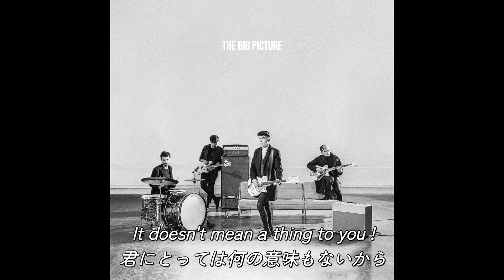【和訳】Last Train - I Only Bet On Myself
【お知らせ】
応援者用のフォームを作成しました。
動画翻訳により、広告などが表示されると思いますが、YouTubeを通じての利益は一切入ってきません。
この度は、よりチャンネルを応援してくださる視聴者様用にフォームを作成しましたので、よろしければご支援いただければ幸いです。
なお、本来であればリクエストもすべて受け付けたいのですが、数が多くなり、時間も制限されているため、できるものが数少なくなってしまいます。今後はご支援いただける視聴者様からのリクエストを最優先したいと考えております。
何卒ご理解のほどよろしくお願いいたします。